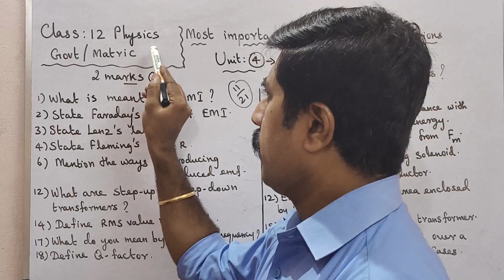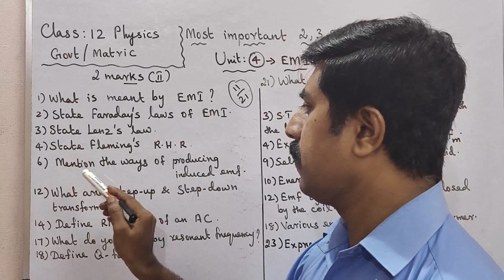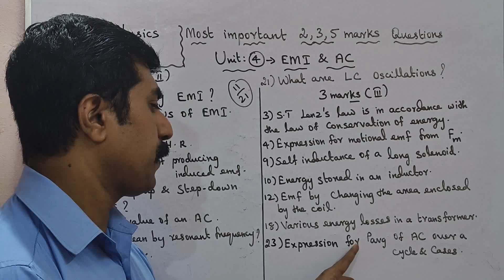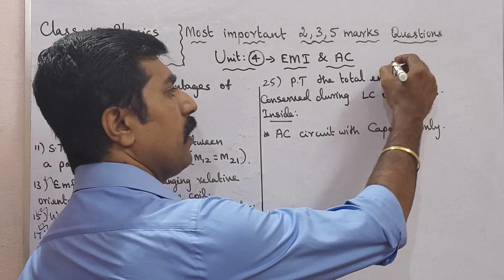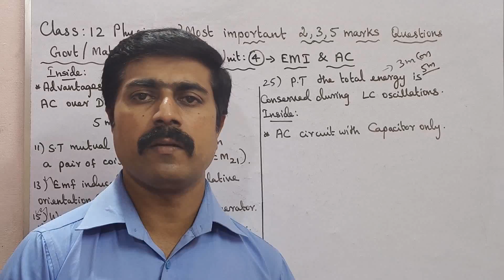12 Physics|Most|important|2, 3, 5 marks|Unit 4|EMI & AC|Public exam 2024|sky physics